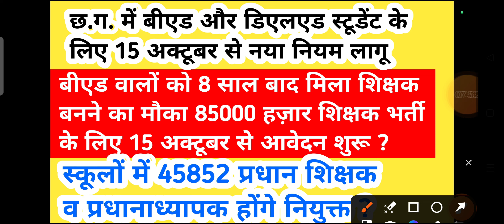छत्तीसगढ़ 15 अक्टूबर से बीएड और डीएलएड स्टूडेंट के लिए नई भर्तियां होने वाली है शिक्षकों की 2024-25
iss video mein maine bataya cg teacher bharti 2024 ke baare mein aane wali upcoming vacancy ke baare mein

(10) chhattisgarh mein aane wali upcoming vacancy